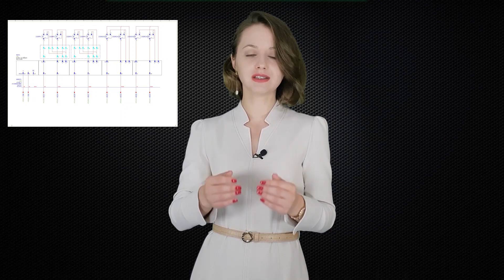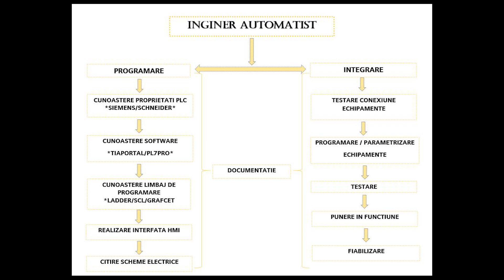CE PRESUPUNE JOB-UL DE INGINER AUTOMATIST? / WHAT DOES AN AUTOMATION ENGINEER DO? (english subtitle)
Hello guys! In this video I present to you what does an automation engineer in the automotive sector as an integrator engineer.